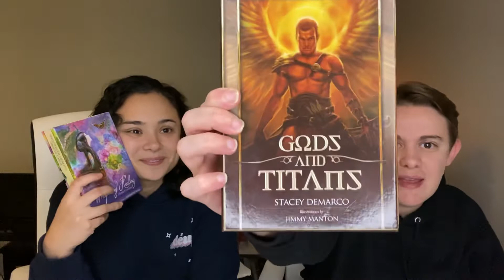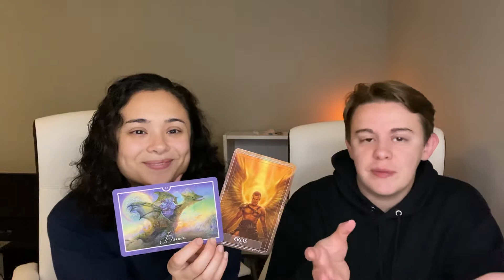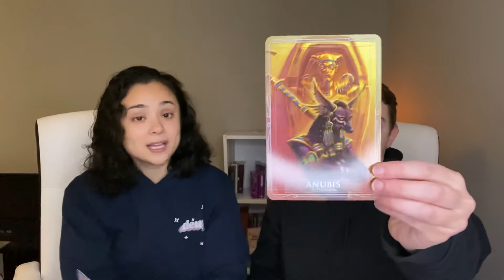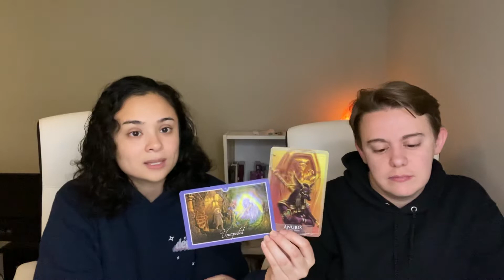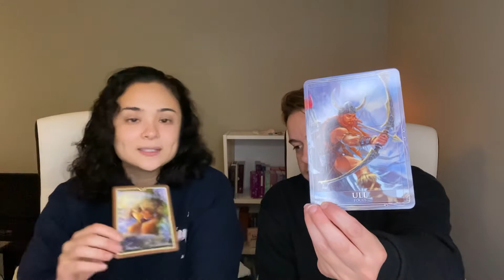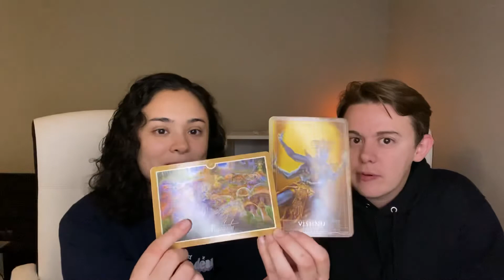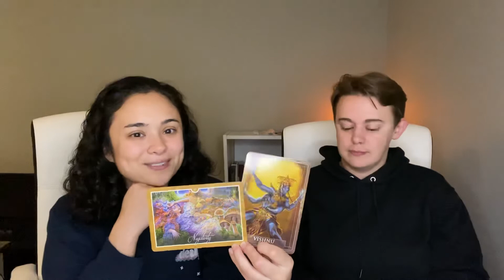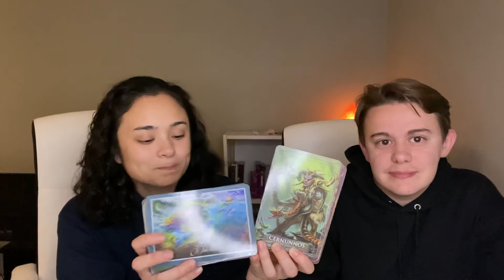FULL MOON IN ARIES🌝🔥 | TWIN FLAME REUNION FAST APPROACHING!! 😮🙏🏼🔥❤️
Full Moons are the perfect time to release the past and set new, clear intentions for the incoming months.

Twin Flames are designed to be together forever - when you set Union as your intention, and commit fully to clearing the blocks to love, nothing can stop you from being with your beloved!

What steps are your taking to support yourself on your Twin Flame journey? Work with an EXPERT today!

⭐️ Kick-start your Twin Flame journey this very moment by ordering Jeff and Shaleia's book "Twin Flames: Finding Your Ultimate Lover"

⭐️ Join Twin Flame Ascension School and heal all separation between you and your beloved Twin Flame: